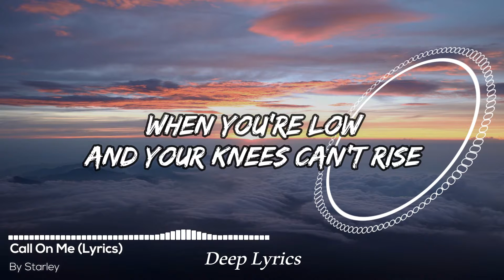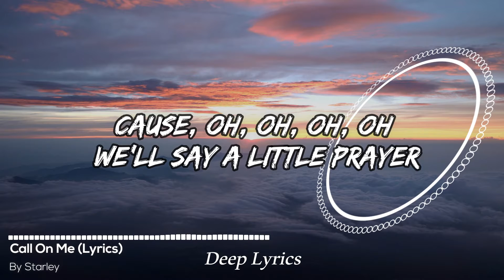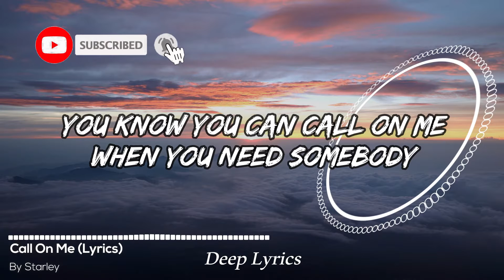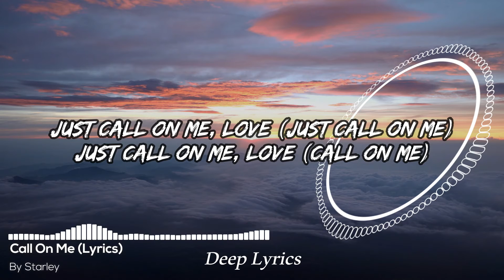Starley - Call On Me (Ryan Riback Remix) (Lyrics) 🎵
Lyric video for " Call On Me " by Starley . Ryan Riback Remix

🎤 Lyrics: Call On Me

When you're low
And your knees can't rise
You feel helpless
And you're looking to the sky
Some people would say
To accept their fate
Well, if this is fate
Then we'll find a way to cheat
Cause, oh, we'll say a little prayer
But, oh, if the answer isn't there
You know you can call on me
When you need somebody
When you can't stop the tears from falling down
Call on me, darling
When you're weary
And the road is dark
And i'll guide you
With the beating of my heart
And if the calvary
And the help don't come
Well, then we'll find a way
To dodge a smoking gun
When you're, you need someone
You need somebody to cling to
You need somebody to dry your tears
Just call on me, love
Just call on me, love, on me